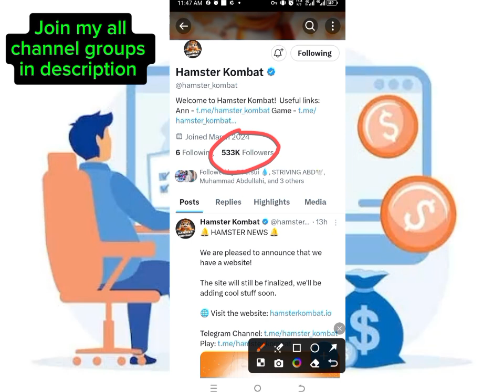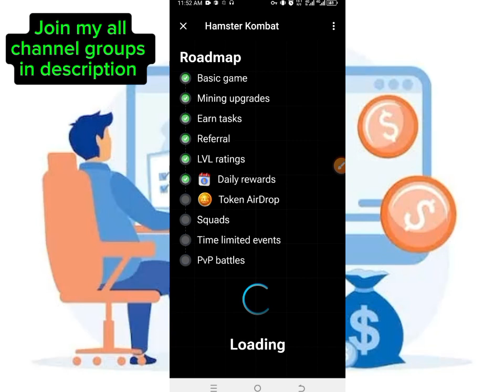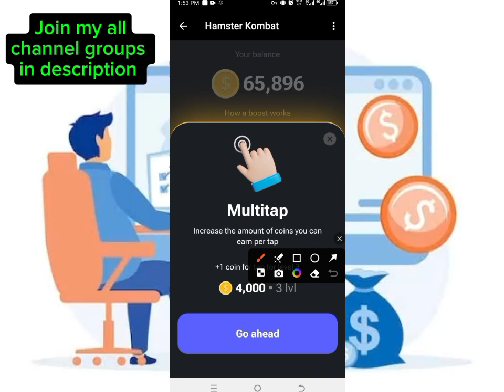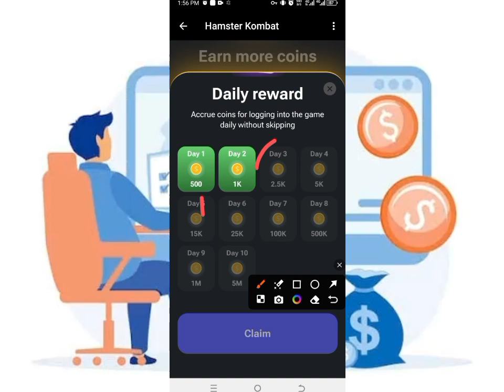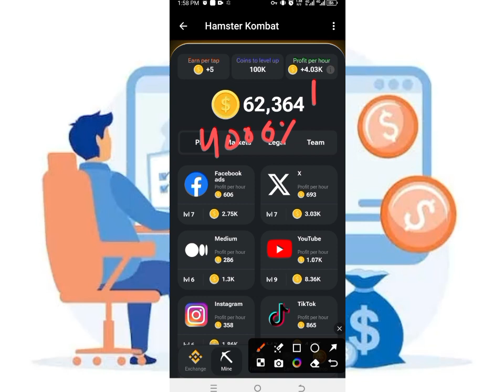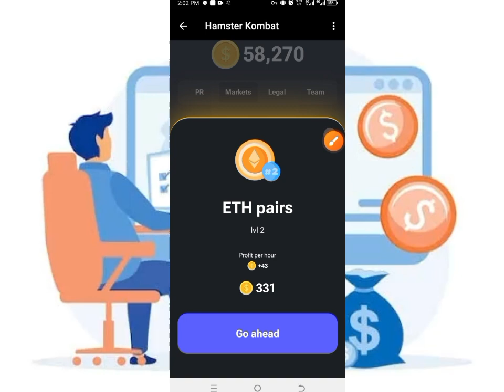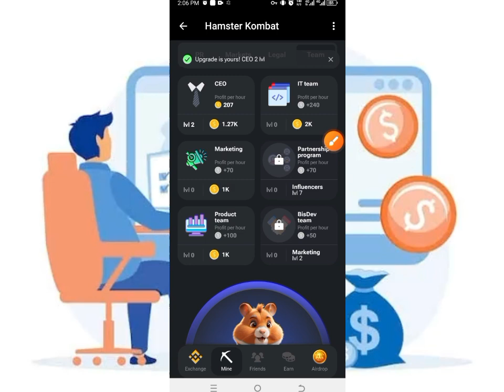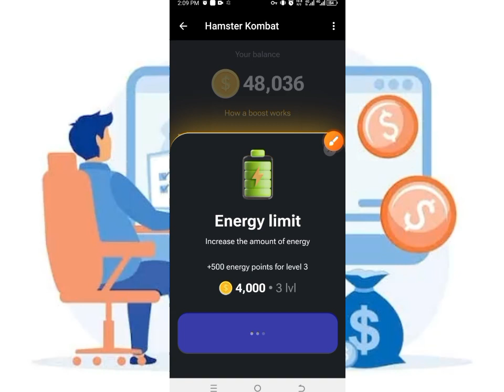Hamster Kombat Free Airdrop Telegram Bot 100% Verified don't Miss Join Now سب جوائن کرے